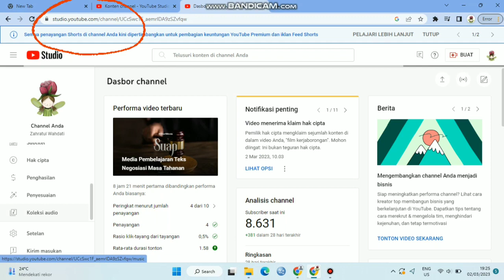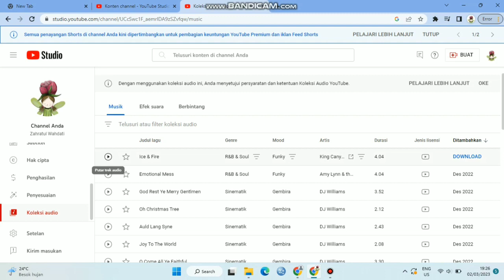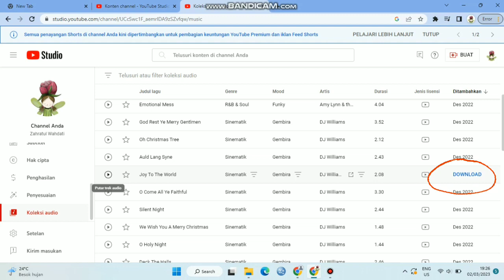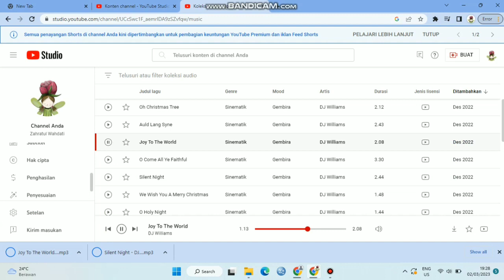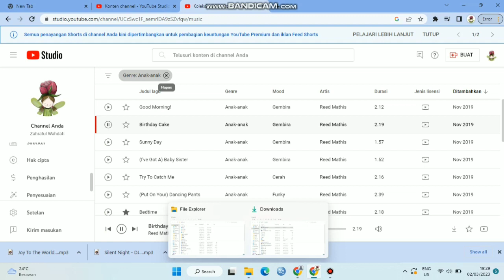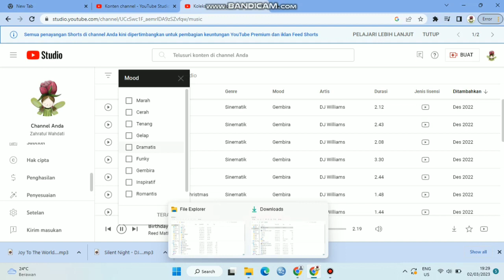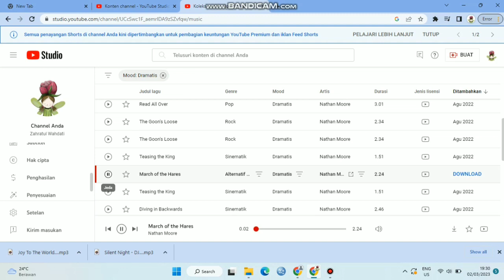Cara Download Lagu No Copyright 2022 Paling Mudah dan Lengkap